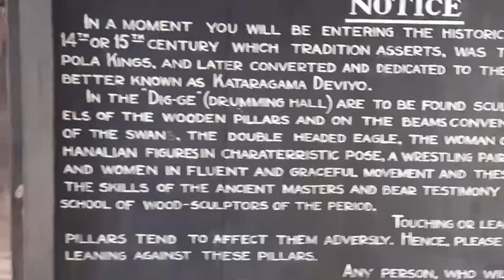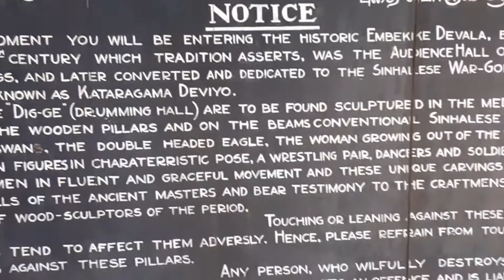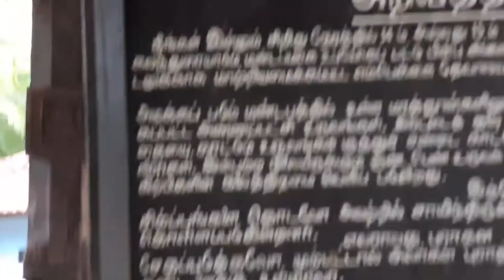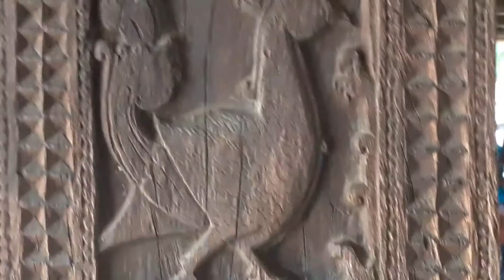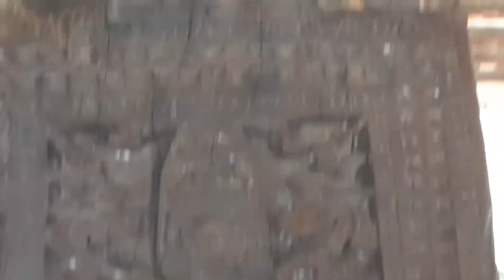Famous Wood Carvings of Ambakke in Sri Lanka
This site is located in Pilimathalawa in Sri Lanka,  built around 13th century A.D,